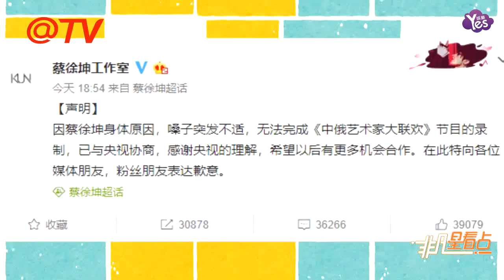【1年前】蔡徐坤突發不適工作暫停！缺席央視邀請急道歉！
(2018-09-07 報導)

蔡徐坤突發不適工作暫停！缺席央視邀請急道歉！